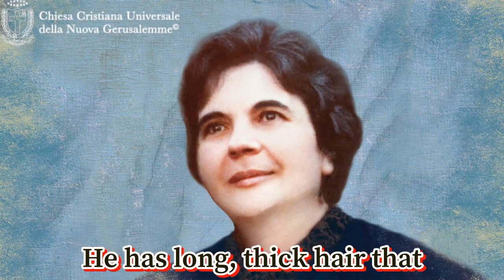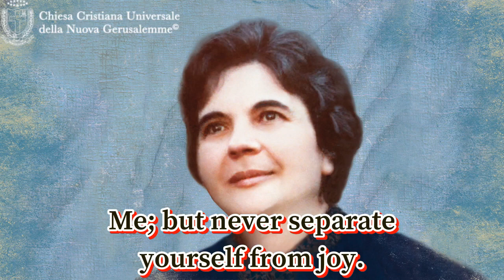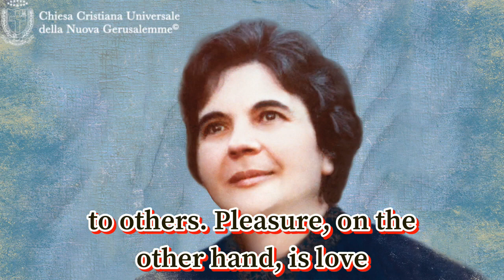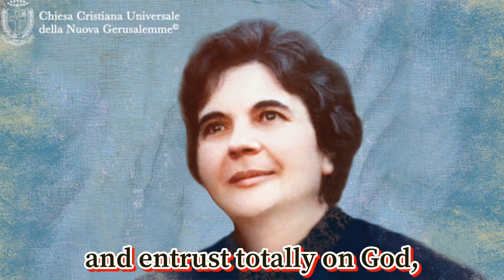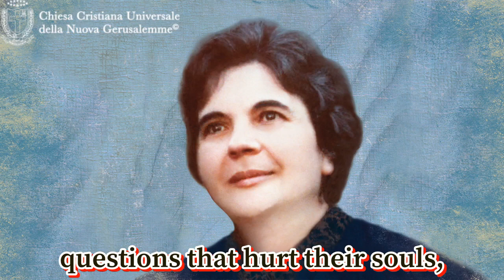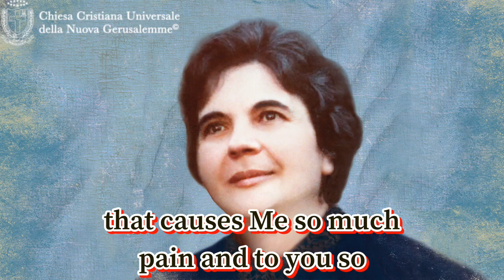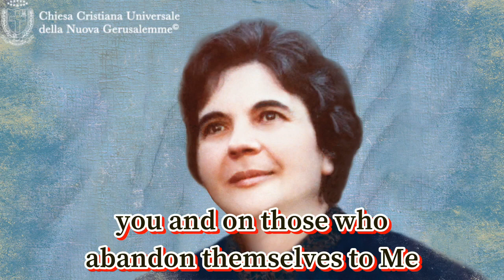Revelation of Jesus to Maria G. Norcia "Joy even in suffering" January 1, 1989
Revelation of Jesus to Maria G. Norcia. January 1, 1989 "Joy even in suffering." "Jesus and Our Lady came into the Little Chapel, Immersed in a transparent light like crystal. The whole Little Chapel shines. Our Lady is wearing a long white dress. A resplendent veil almost entirely covers Her forehead. Jesus is also all dressed in white, radiant. He has long, thick hair that covers His shoulders, and His forehead crowned with thorns. Their beautiful faces are very sad. Both of them have their eyes turned towards Heaven, as if in an act of supplication. In this suffering, I see Jesus meek and humble, as if He did not want me to feel all His pain. But I feel in the depths of my soul His great suffering: this makes me weep. Then Jesus approaches and, showing me hell, says: My poor children who, clouded and devastated by evil, are lost, making all My sacrifice vain. At this point Jesus can no longer hide His sorrow: two large tears roll down his sweet face, and he adds: My daughter, it is too much the weight of this sorrow, it is immense! Go ahead and weep, weep with Me; but never separate yourself from joy. I immediately ask: Lord, how can I rejoice with this suffering to see you like this? Jesus answers in a quiet voice that descends into my soul: I am the JOY! Joy is LOVE to God and neighbor; it is always united with suffering. It is not about cheerfulness or worldly pleasure who, though intense, are short-lived. Joy, of which I speak to you, lasts forever, beyond life, for all eternity. Joy can be accompanied by suffering, because it is love who gives himself to others. Pleasure, on the other hand, is love that is received from others. Therefore, My daughter, in suffering weep, weep with Me, and always remain united with joy, for that is the only thing you will have left. So many children oppressed by sadness groan under a weight that blocks every action towards good, towards liberation. Lacking in them is the impulse of love, unlimited generosity to merge in union and participation to the Cross to complete the redemptive plan of salvation. Cooperating with the divine Plan requires an unwavering faith like that of the great prophets. It is necessary to totally renounce to satan and entrust totally on God, remembering that doubts, discouragements, and hasty judgments come only from the enemy, who works in minds to unsettle them and plunge them into confusion. See My daughter, we have had proof of this together: of little or no use were My words, who, instead of being meditated, as a guide for one's own safe journey, bounced from mouth to mouth without taking root in hearts. Still inconstancy, superficiality and little commitment to welcome everyone, regardless of their actions, prevails. If they would think about the profound meaning and value of this blessed Land, chosen by the Father to realize the wonders of His mercy, they would be much more willing to comply with the orders established by Me, to be partakers of the joy in the New Jerusalem. Disobedience leads to confusion and indifference. My call requires as a response an exemplary behavior, free from worry and the pretense of insistently watching over others. If the new brothers whom I send to you are disturbed with unnecessary and intrusive questions that hurt their souls, how can I act with My Grace? Grave is this lack of charity that causes Me so much pain and to you so much suffering. It is necessary to be lamps that, suffused with soft and restful light, pour forth colors that harmoniously prepare the rainbow of PEACE, for a feast that will never end. My daughter, do not hesitate to intervene, to avoid the consequences of these negative movements who prevent souls from growing in My love. Reassure the brothers and sisters that the goal is near so that they may know how to await My return. Everything will be regenerated from My torn Heart and I will make all things new. It will be terrible for the condemnation of most; but great for the resurrection of many. The time is not distant when all will be fulfilled. May My Blessing be upon you and on those who abandon themselves to Me with full trust. Jesus